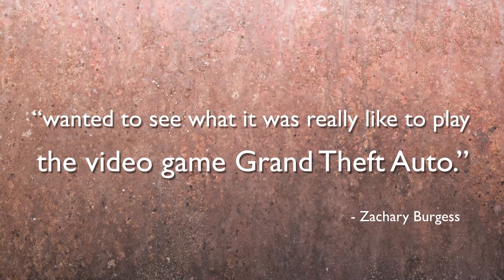Man Arrested for Real-Life Grand Theft Auto Crimes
A man from Louisiana is arrested for allegedly stealing a car, kidnapping a woman, ramming several parked cars, and blaming the deeds on the video game 'Grand Theft Auto.' Zachary Burgess is facing several charges for the alleged crime spree, and Desi Sanchez has the story.